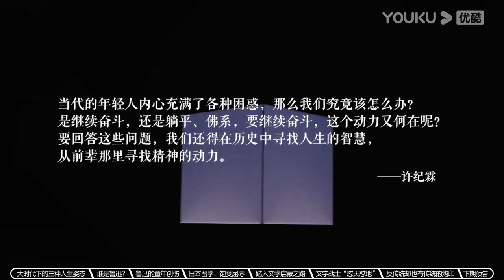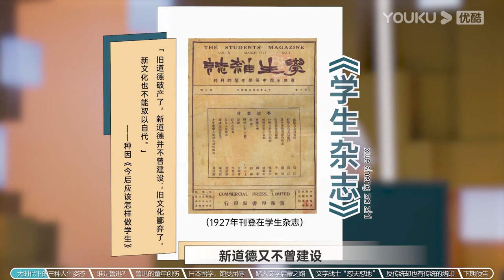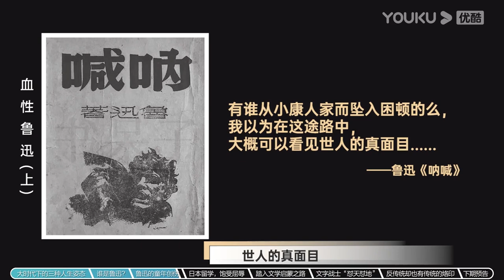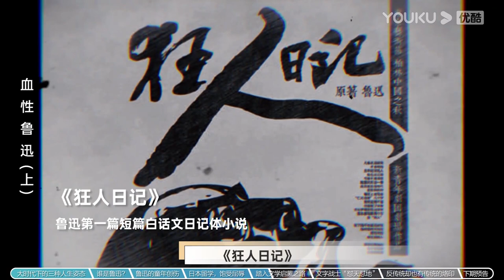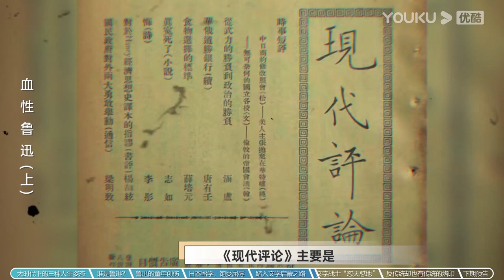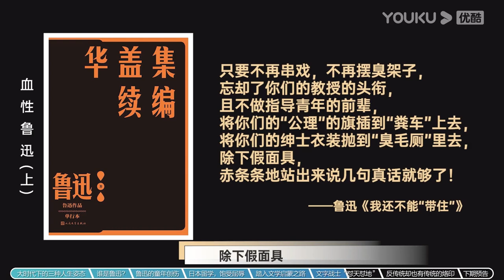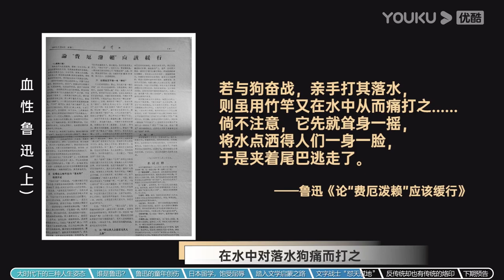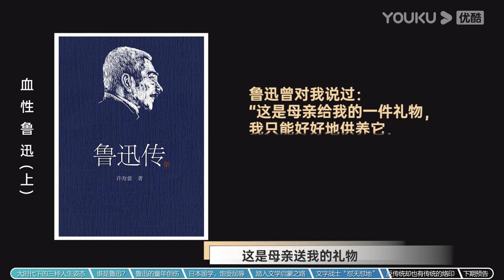【百家新说】EP1 少年不学鲁迅没有血性（上） | 华东师大教授许纪霖 | 优酷纪实人文 YOUKU DOCUMENTARY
【百家新说】《百家新说》是一档分享思想文化内容的讲堂类节目。节目分为不同的系列专题，由一位嘉宾主讲，他将为我们带来自己在该专题下的新知、新识、新解。 第一季，我们将聚焦于中国历史人物，这里有帝王将相，也有重要历史事件中的普通人，我们将从他们跌宕起伏的人生故事讲起，拉开一幅幅时代的巨幕画卷。

00:00 The International Website youku.tv is now available!
02:00 Download YOUKU International APP to get early access to the full show